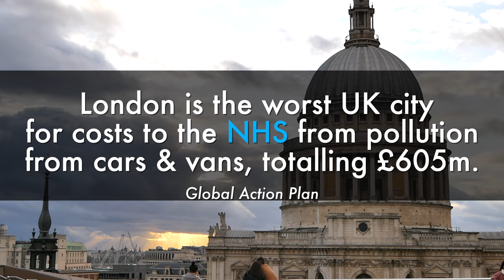The Electric Scooter Song 🎵| MUSIC VIDEO by BEN FOX | UK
THANKS 👋🏻
Cru, Carly, Maria, Maxy Razor, Claire, Christie, Danielle, Holly, Elli, Becksy, Aina, Maya Rae,

⛑Livall Smart Helmet
🥽SCOOTER GOGGLES
👺FACE MASK

Vlog Camera
Vlog Microphone
Lav Microphone
Interview Microphone
Beauty lense
Super Wide Lense
Super Zoom
Mini Tripod